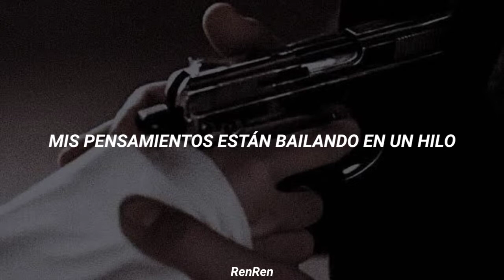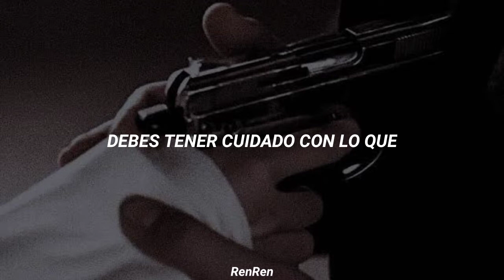SEREMEDY - RICOCHET ;; sub español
se me andaba olvidando que iba a subir vídeo akdbsk 🤙.

Follow SEREMEDY ;

¡Karaoke Taimu! ;

My thoughts are dancing on a thread
A gallery of acts
Some things are easy to forget, but you are not

The roulette starts spinning it's ever pending
What are you wishing for?
Think about the richochet before you pull the trigger
The consequence of what i've done is something i will take
My life is changing everyday and it's my own to break

Your voice is dancing in my head
A gallery of words
You should be careful with what you say and do

The consequence of what you do is something you will take
Your life is changing everyday with every move you make

Your voice will slowly fade away

*[ ignorar ]*

Visual Kei, SEREMEDY, SEREMEDY sub español, YOHIO, JENZiiH, Louie Yamadique, LINDER, RAY, Welcome To Our MADNESS, SEREMEDY ALBUM, RICOCHET